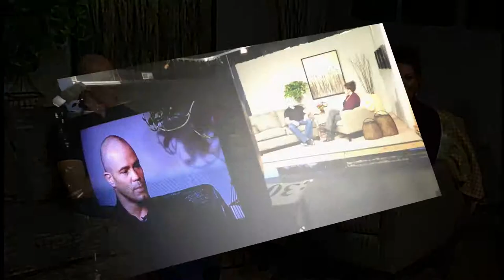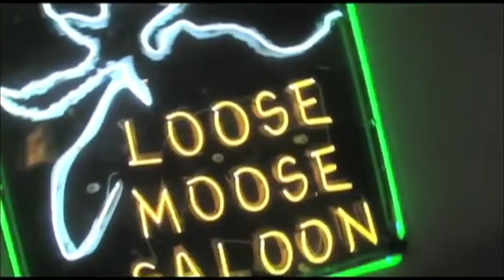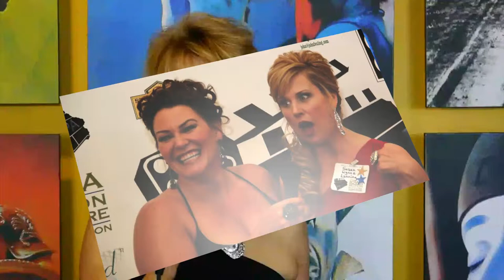Demo Reel #1 for Solminod....